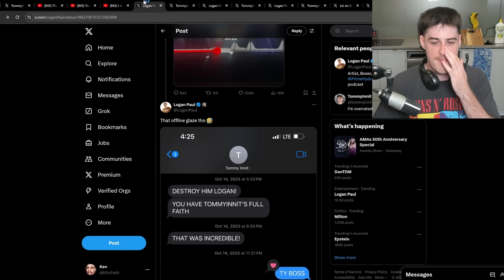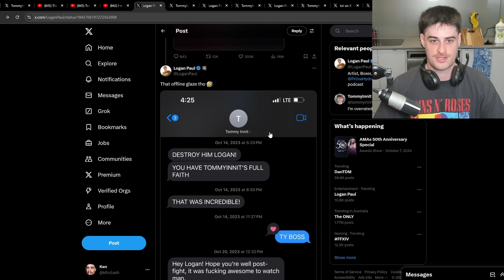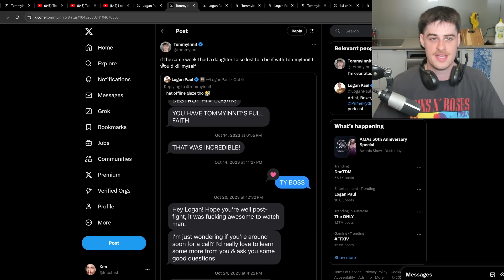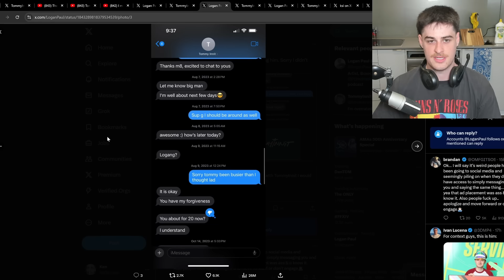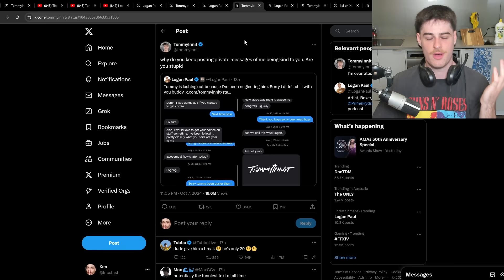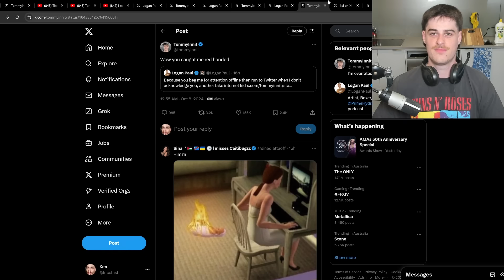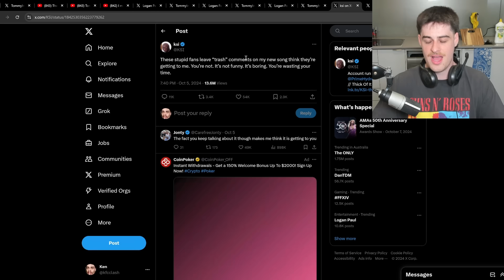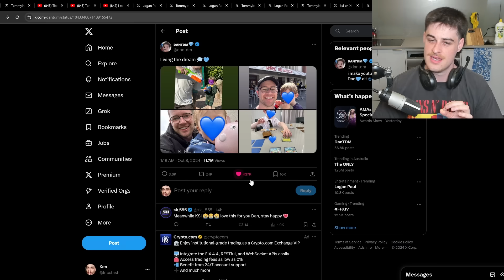this was unexpected